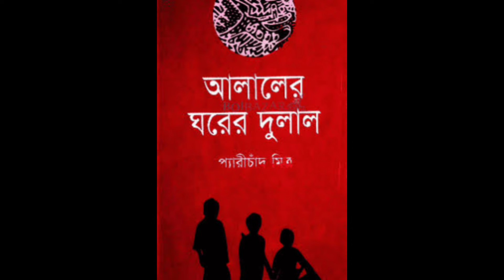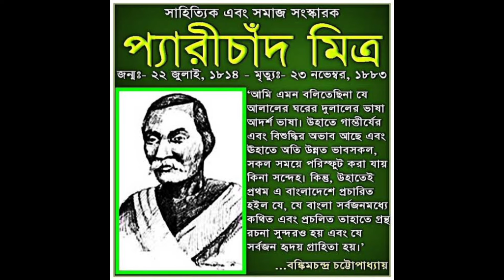প্যারীচাঁদ মিত্র : প্রথম বাঙালি উপন্যাসিক এর জীবন কাহিনী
মিত্র, প্যারীচাঁদ (১৮১৪-১৮৮৩)  লেখক, সাংবাদিক, সংস্কৃতিসেবী, ব্যবসায়ী। ১৮১৪ সালের ২২ জুলাই কলকাতায় তাঁর জন্ম। প্যারীচাঁদের পিতা রামনারায়ণ মিত্র প্রথম জীবনে হুগলি জেলার পানিসেহালা থেকে  কলকাতা আগমন করেন। আঠারো শতকে ইউরোপীয় বণিকদের তাবেদারির মাধ্যমে যেসকল ভারতীয় বেনিয়া নিজেদের ভাগ্যোন্নয়ন করেন, রামনারায়ণ মিত্র ছিলেন তাঁদেরই একজন। প্যারীচাঁদ মিত্রের শিক্ষাজীবন শুরু হয় পারিবারিক পরিমন্ডলে। তিনি পন্ডিত ও মুনশির নিকট যথাক্রমে বাংলা ও  ফারসি শেখেন। ১৮২৭ সালে তিনি হিন্দু কলেজে ভর্তি হন এবং খ্যাতিমান শিক্ষক হেনরি ডিরোজিওর তত্ত্বাবধানে থেকে শিক্ষা সম্পন্ন করেন।।

প্যারীচাঁদ মিত্র
কলকাতা পাবলিক লাইব্রেরির ডেপুটি লাইব্রেরিয়ান হিসেবে ১৮৩৬ সালে প্যারীচাঁদ মিত্রের কর্মজীবন শুরু হয়। ক্রমান্বয়ে তিনি লাইব্রেরিয়ান এবং উক্ত প্রতিষ্ঠানের সেক্রেটারি পদে অধিষ্ঠিত হন। পাবলিক লাইব্রেরির সঙ্গে সংশ্লিষ্টতা এবং অন্যান্য বুদ্ধিবৃত্তিক কর্মকান্ডের পাশাপাশি প্যারীচাঁদ অত্যন্ত সফলভাবে বিভিন্ন ধরনের ব্যবসায়িক উদ্যোগ গ্রহণ করেন। তিনি কয়েকটি বিনিয়োগ কোম্পানির অংশীদার ও পরিচালক ছিলেন। সেগুলির মধ্যে ছিল গ্রেট ইস্টার্ন হোটেল কোম্পানি লিমিটেড, পোর্ট ক্যানিং গ্র্যান্ড ইনভেস্টমেন্ট কোম্পানি এবং হাওড়া ডকিং কোম্পানি। একজন সমাজহিতৈষী ও সংস্কৃতিসেবী হিসেবে বাঙালির জাগরণে তাঁর অবদান গুরুত্বপূর্ণ। বাঙালি সমাজের হিতার্থে তিনি বহু সংগঠন প্রতিষ্ঠা ও পরিচালনা করেন।